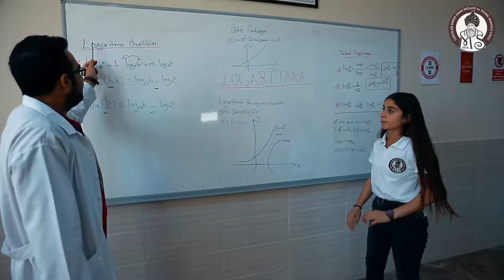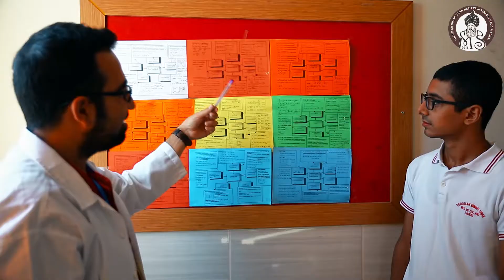Toroslar - Toroslar Mimar Sinan Mesleki Ve Teknik Anadolu Lisesi